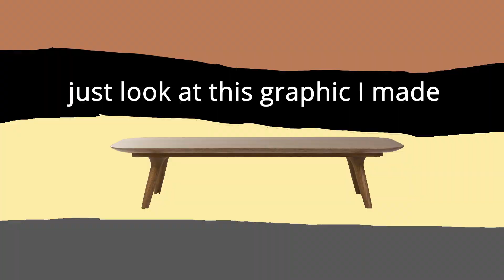The HOI4 Multiplayer Experience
Outro was made by AmanKaiser.com